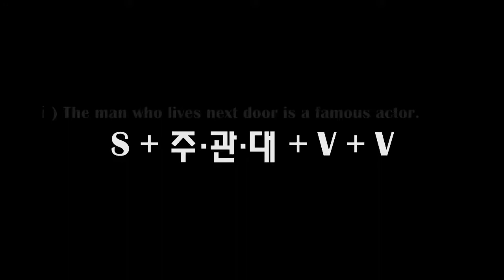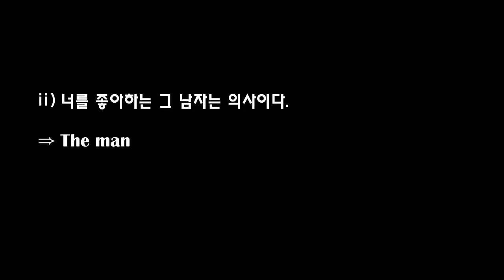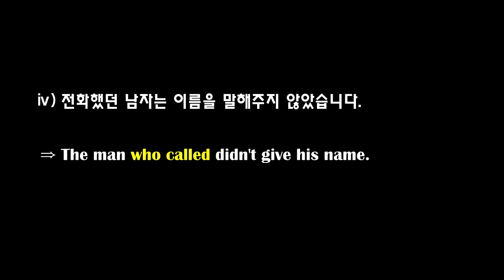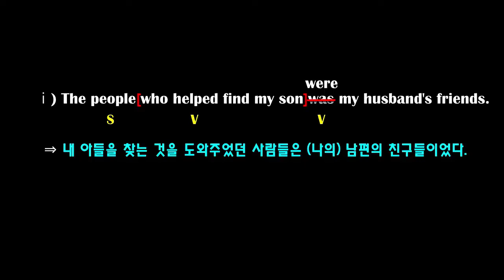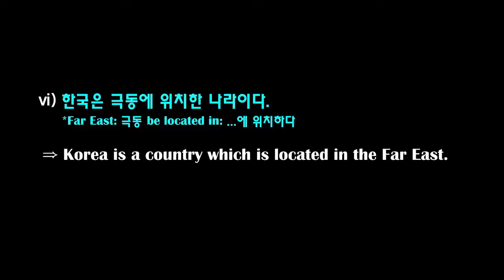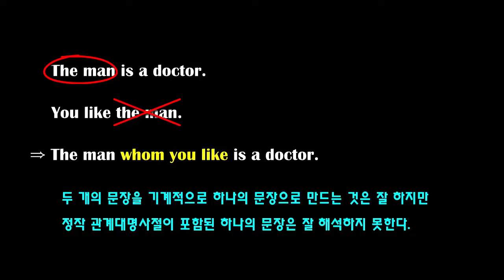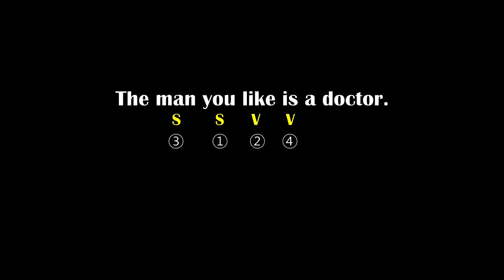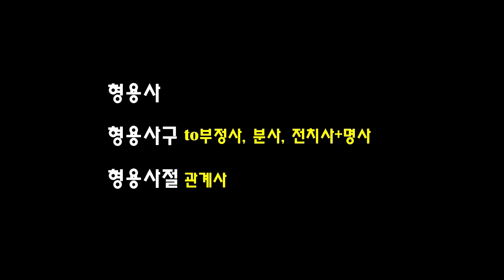제1장 8품사의 개요_주격 관계대명사절의 후치수식 영작연습 _Back to the Grammar (24th)